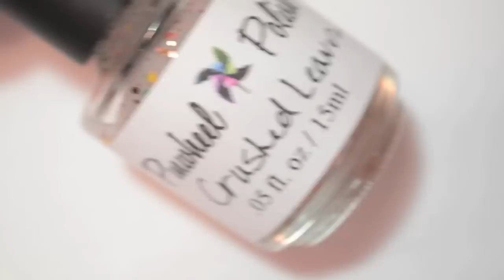Nail Polish Collection | Indie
READ THIS

Here is my indie nail polish collection! Enjoy!

FTC: Some of the polishes shown, may have been sent to me, free of charge, by the company for review, all opinions are my own